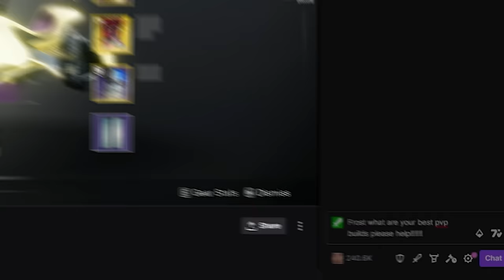The BEST Builds To Use To Become A PRO In Crucible! (Titan/Hunter/Warlock)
0:00-0:57: Intro
0:58-9:20: Arc Titan
9:21-15:58: Solar Titan
15:59-25:20: Void Titan
25:21-40:37: Strand Hunter
40:38-48:26: Solar Hunter
48:27-53:39: Stasis Hunter
53:40-1:06:01: Arc Hunter
1:06:02-1:14:11: Solar Warlock
1:14:12-1:21:02: Void Warlock
1:21:02-1:22:04: Outro